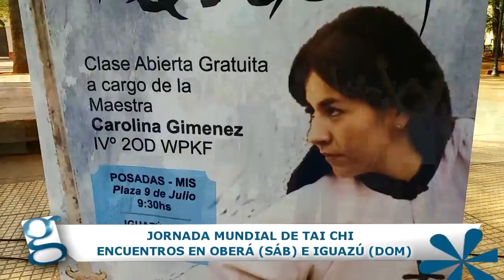DÍA MUNDIAL DE TAICHI EN OBERÁ E IGUAZÚ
Para celebrar el Día Mundial de Tai Chi se programa un gran evento en Oberá para el 27/04/2019. La actividad se repetirá el domingo 28/04 en Iguazú.